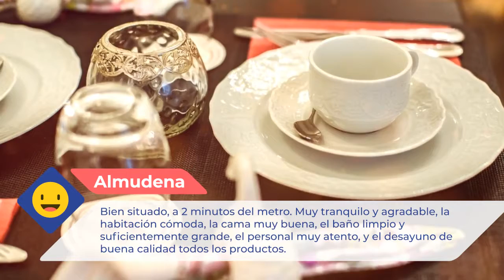La Maison Gobert B&B |Comentarios de clientes. Opiniones reales. París, Francia